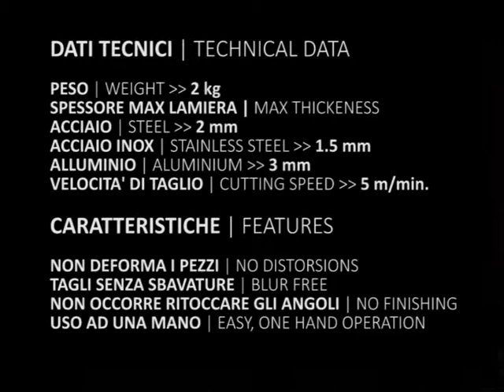Rivit 3514-7R Draco | Cesoia elettrica | Power shear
Ideale per:
condotti a spirale, alluminio verniciato o rivestito, lamiere in metallo, traversine in acciaio, acciaio inox, materiali non ferrosi (alluminio, rame, zinco).

Ideal for cutting:
spiral ducting, painted or coated aluminum, sheet metal, steel studs, stainless steel, non ferrous materials (aluminum, copper, zinc).

Rivit
Via Marconi, 20 - Loc. Ponte Rizzoli
40064 Ozzano dell'Emilia (Bologna) Italy